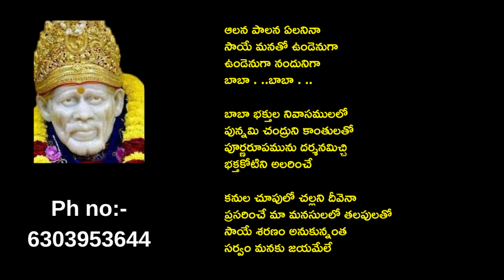ఆలన పాలన ఏలనినా సాయే మనతో ఉండెనుగా ॥ shirdi saibaba bhajana songs॥ telugu bhajana patalu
ఆలన పాలన ఏలనినా
సాయే మనతో ఉండెనుగా
ఉండెనుగా నందునిగా
బాబా . ..బాబా . ..

బాబా భక్తుల నివాసములలో
పున్నమి చంద్రుని కాంతులతో
పూర్ణరూపమును దర్శనమిచ్చి
భక్తకోటిని అలరించే

కనుల చూపులో చల్లని దీవెనా
ప్రసరించే మా మనసులలో తలపులతో
సాయే శరణం అనుకున్నంత
సర్వం మనకు జయమేలే

sivuni bhajana patalu, shiva bhajana songs,sivuni bhajana patalu telugu
telugu devotional songs ,devotional songs, telugu bhakti songs, telugu songs, gattu naresh bhakti songs, lord rama telugu songs, telugu chekka bhajanalu, ayyappa bhajanalu songs, durga bhajanalu